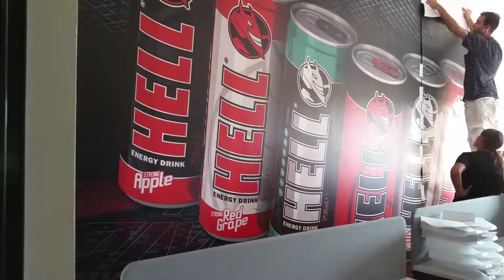Wallpaper project for HELL ENERGY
Come and see how you can take your business to the next level by using our design services!